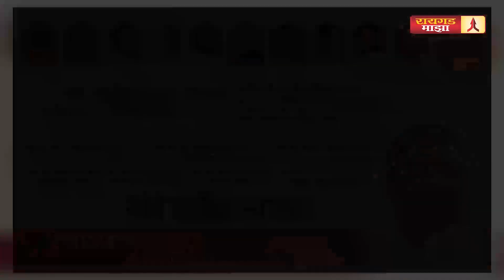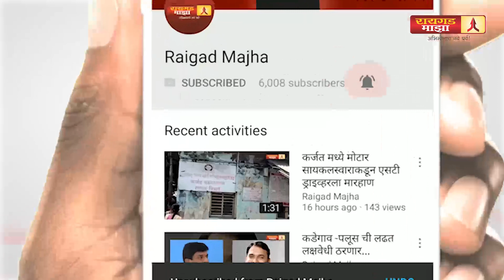रात गयी बात गयी ... शिवसेना आणि भाजप पुन्‍हा लोकसभा एकत्र लढण्याच्या निर्णयावर शिक्‍कामोर्तब